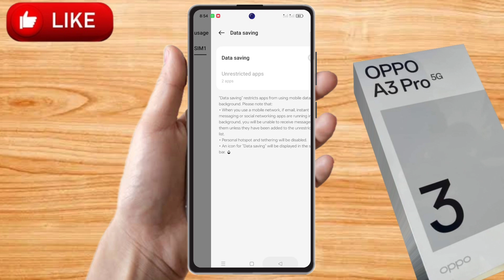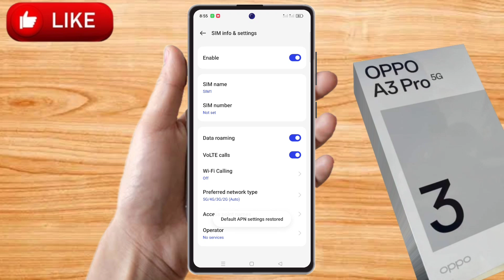oppo a3 pro me internet ki speed kaise badhaye, oppo a3 pro internet setting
oppo a3 pro me internet ki speed kaise badhaye,
oppo a3 pro internet setting,
oppo a3 pro increase internet speed,
how to increase internet speed in oppo a3 pro,
oppo a3 pro high speed internet setting,
oppo a3 pro fast internet setting,
oppo a3 pro high speed network setting,
oppo a3 pro slow network problem solve